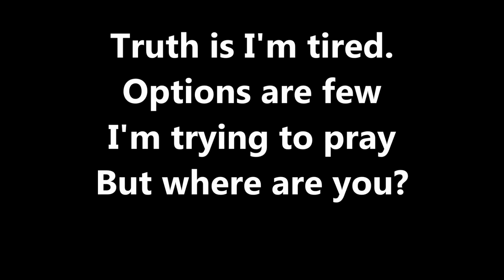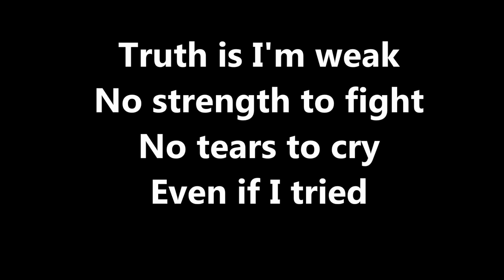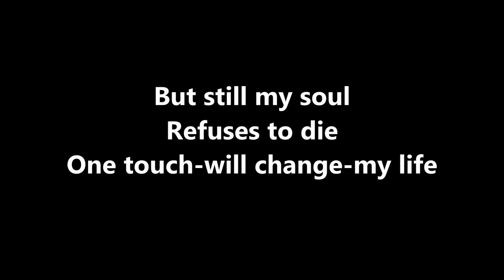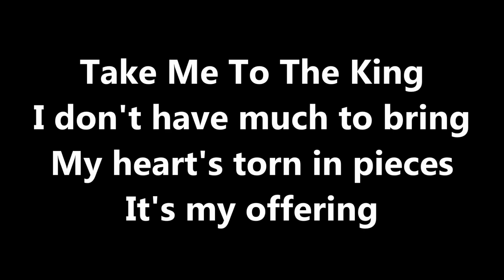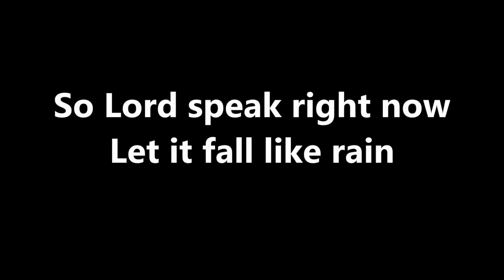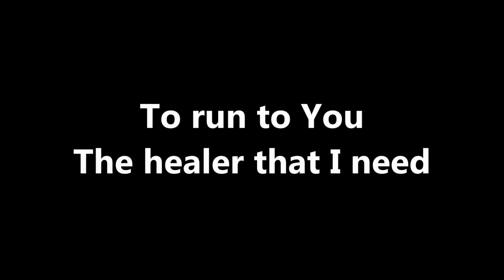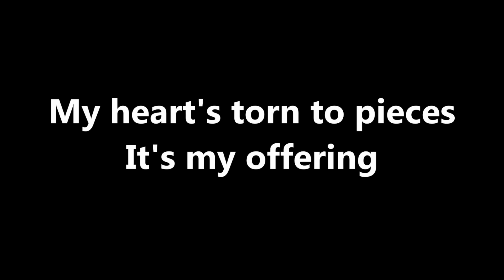Take Me to the King by Tamela Mann | Karaoke & Accompaniment